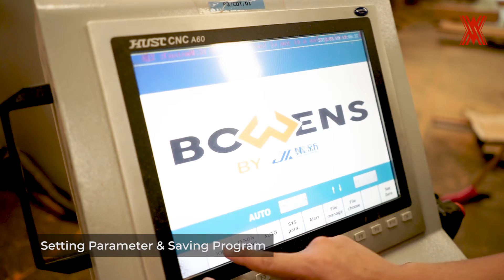Bowens JX-ST2218D Full Servo Angle Double-Ended CNC Tenon Machine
JX-ST2218D FULL SERVO ANGLE DOUBLE-ENDED CNC TENON MACHINE
Highlight :
1. Servo Swing Angle, Accurate Positioning Automatic cycle loading and unloading, suitable for continuous processing of production line.

2. Numerical control of multiple tenon-type data storage greatly improves processing efficiency.

*THE SPECIFICATIONS IN VIDEO MAY CHANGE WITHOUT PRIOR NOTICE